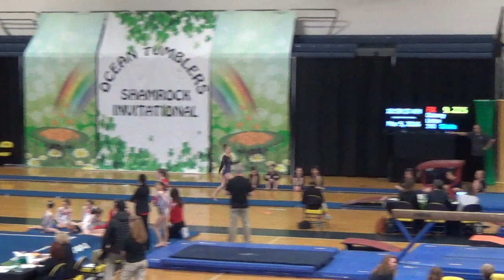Avery Shamrock Invitational March 2017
This video is about Avery Shamrock Invitational March 2016 1